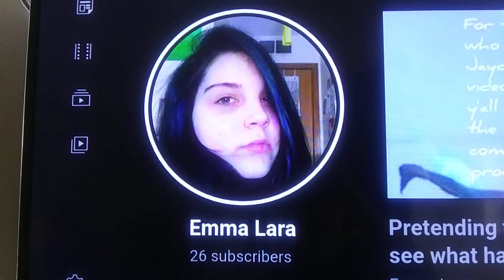Plz Subscribe To My Brother & Sister's YT Channels!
Yes, you've seen them on my channel many times, so don't ask! Thank You! ;)